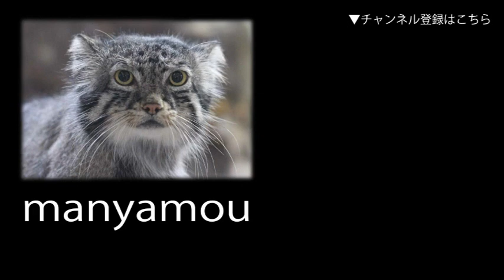モンキーゾーンのおやつTIME （千葉市動物公園）Monkey Zone Feeding Time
ブラッザグエノン～クロシロエリマキキツネザル～ジェフロイクモザル～フクロテナカザル～クロシロエリマキキツネザルの順で登場します（千葉市動物公園にて。2021年4月撮影）↓詳細記事はこちら